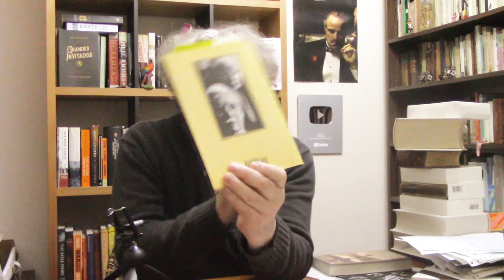Historiografía | Sábados Culturales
Hoy hablamos de un autor que hemos tratado en otras ocasiones, Will Durant y su definición de la historiografía.

AMAZON KINDLE